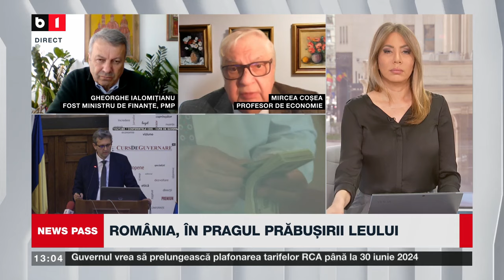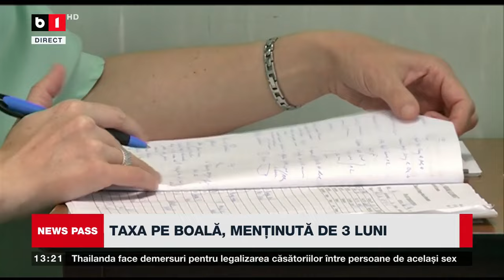NEWS PASS CU L. CHIRIAC. PSD, ULTIMELE CALCULE PENTRU CAPITALĂ. CE A SEMNAT ȘEFUL POȘTEI ÎN CHINA P2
MIȘCĂRI SPECTACULOASE ÎN CURSA ELECTORALĂ. CIOLACU NU E SPERIAT DE DEFICIT. ROMÂNIA ÎN PRAGUL PRĂBUȘIRII LEULUI. MINCIUNA ELIMINĂRII TAXEI PE BOALĂ.  AUR AL PUTEA SĂ-L SUSȚINĂ PE PIEDONE LA PMB. RAREȘ HOPINCĂ, LA SECTORUL 2, ADRIAN VIGHECIU, CANDIDAT PENTRU SECTORUL 5.